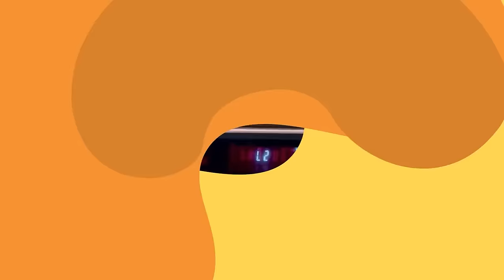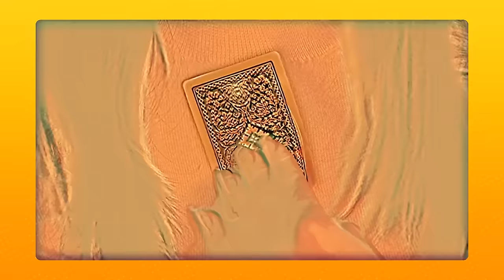COOL (S1E05) Special Guest KRISTIN KREUK, Freezer Boy, Forgetting Lines, & Purple Sweaters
After we pull the curtain back and deep dive all the ‘Freezer Boy’ scenes, teenage horror tropes, and purple sweaters inside Episode 5: Cool, we’re joined by future returning guest, Lana Lang herself, Kristin Kreuk. Kristin remembers her time on the show, how Tom couldn’t remember his lines in one particular scene in Cool, and dealing with her stalker in the early seasons. Good times in this episode as we explore some of the Cool special effects and crack a new low on our rating system.

Timecodes:
0:00 - Intro
2:00 - Synopsis
5:22 - Play by play
8:15 - Lex is trying
9:48 - Shower scene
14:20 - Purple attire
18:23 - Pool scene
21:20 - Tom’s pitch
24:53 - Interesting things
27:11 - Kristin Kreuk
31:38 - Stalker problems
34:53 - Impact of show
40:49 - Hotline
44:33 - Favorite Scene Game
46:27 - Show Rating
47:15 - Outro
49:10 -  Love You Folks

05 - Cool | Special Guest KRISTIN KREUK, Freezer Boy, Forgetting Lines, & Purple Sweaters